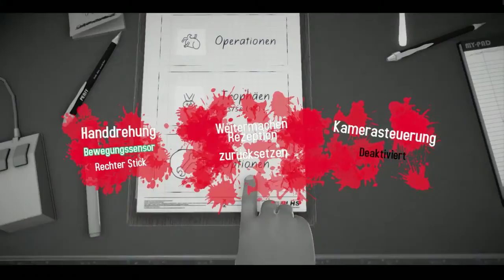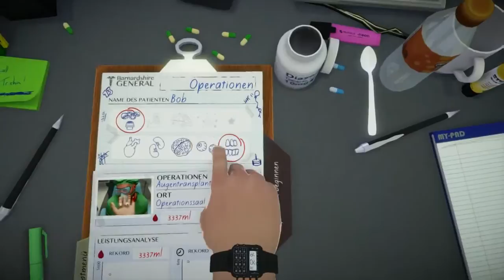Let's Play Surgeon Simulator Anniversary Edition PS4 #9 Die Augen Op!